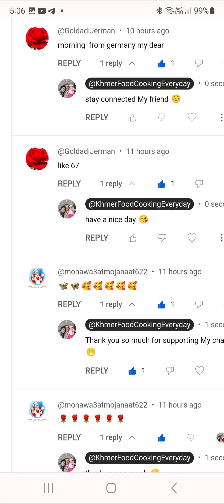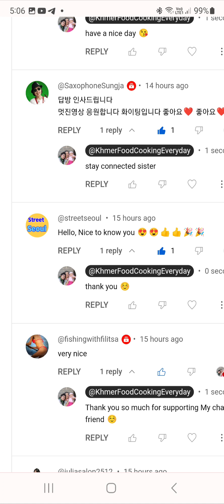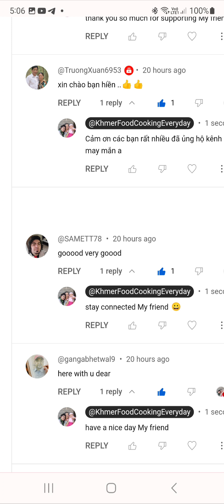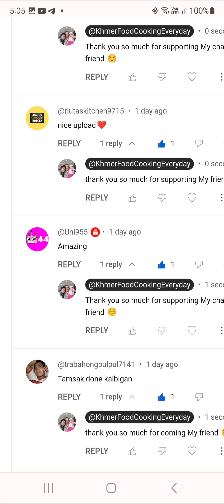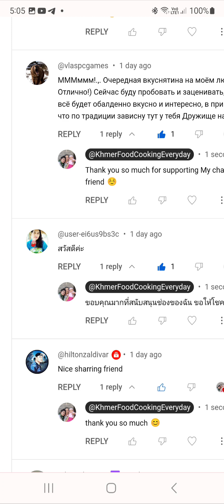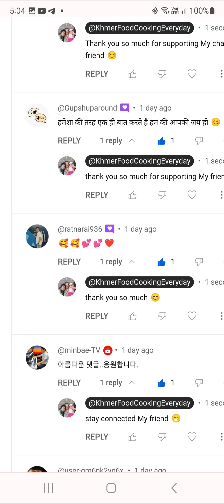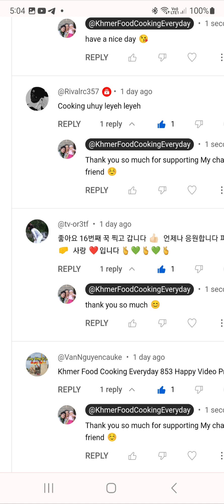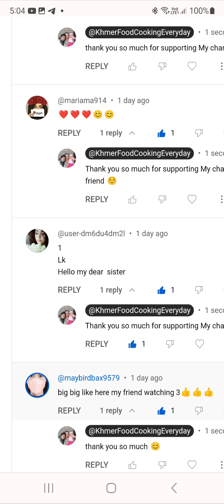Khmer Food Cooking Everyday 859 Happy Video Promote 459